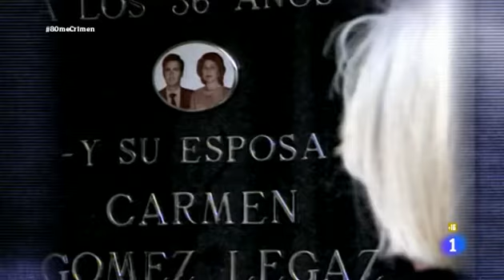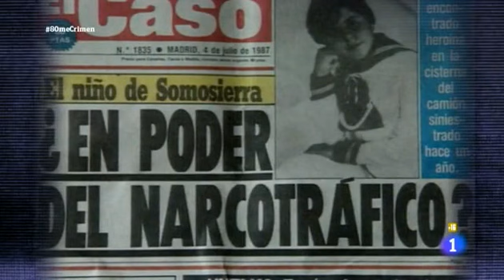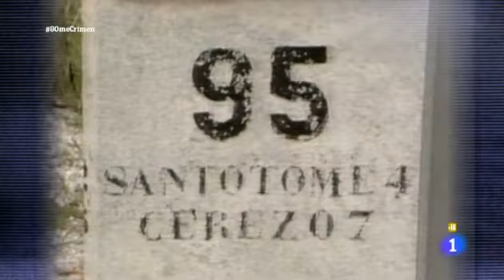Caso: El Niño de Somosierra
Juan Pedro Martínez desapareció sin dejar rastro el 25 de junio de 1986. Juan Pedro Martínez Gómez viajaba con sus padres un 25 de junio de 1986 en un camión cisterna cargado de ácido sulfúrico. El vehículo se salió en una curva y se estrelló.